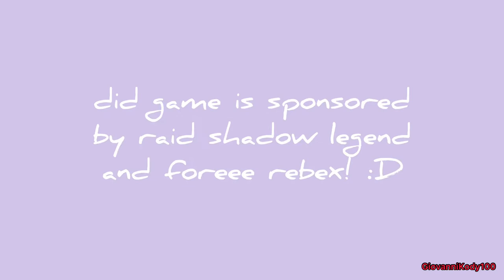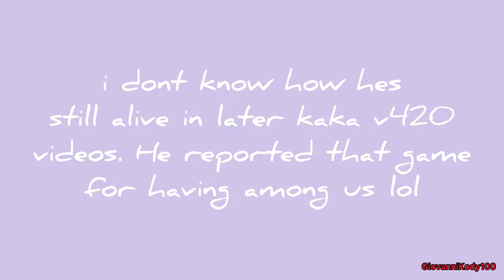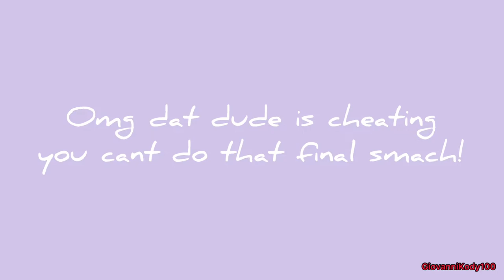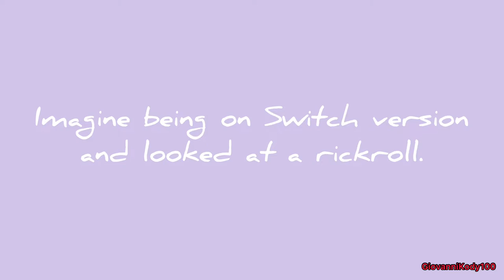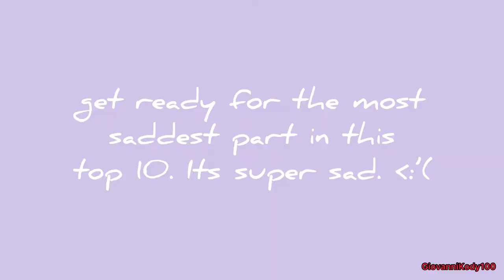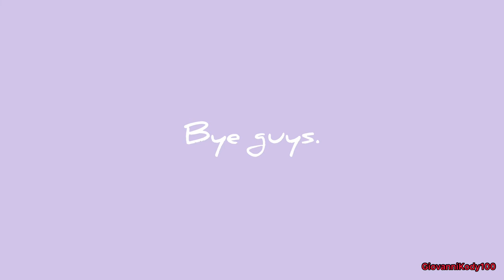Top 10 Saddest Anime Deaths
Sussy baka 😳😳😳😳😳😳😳😳😳😳😳😳😳